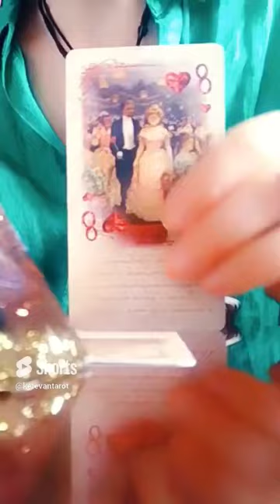მისი აქტიურობა თქვენს მიმართ/რამდენად ძვირფასი ხართ მისთვის?👩‍❤️‍💋‍👩🕊️✨🥰